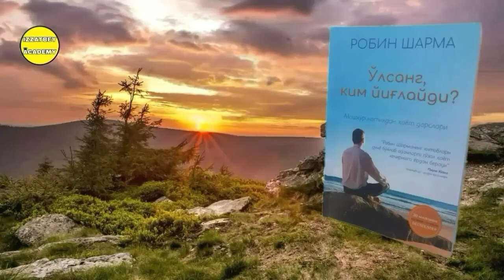"O'lsang Kim Yig'laydi?" Kitobi Audio Shakli 19-Bob